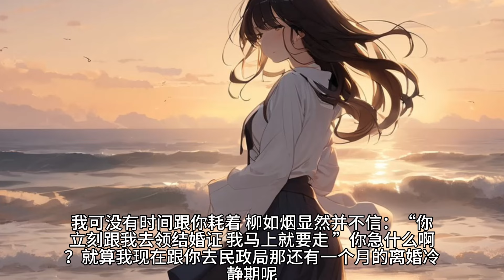（风景照）调皮的女儿玩闹间失手将,老婆柳如烟,书桌上的相框打在地上，柳如烟见状大怒，狠狠的在女儿的脸上拧了一下。我急忙上前阻拦，明明刚刚柳如烟还在和女儿开开心心的玩闹，怎么一下子就这么凶？